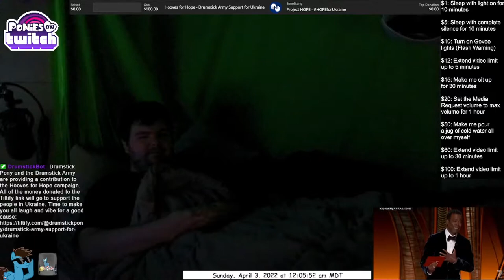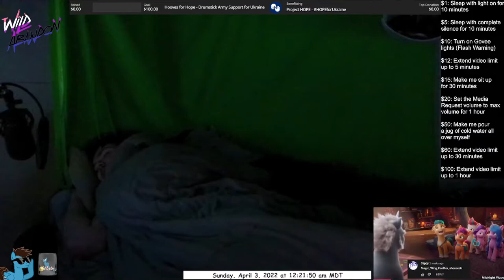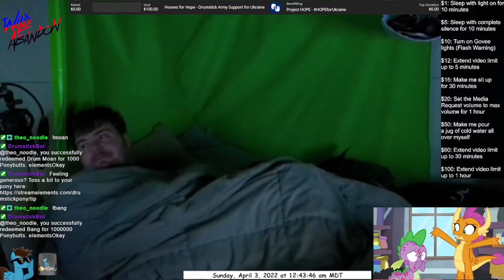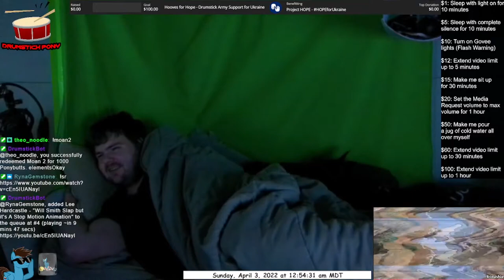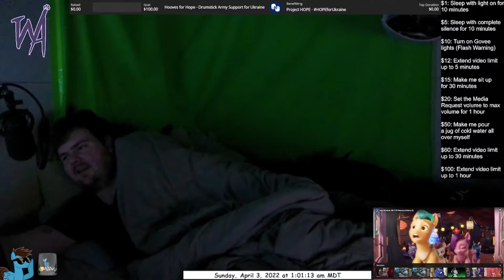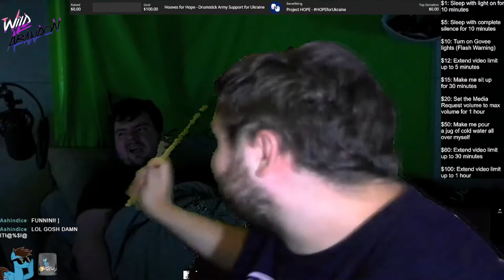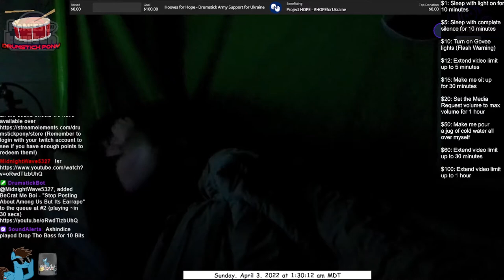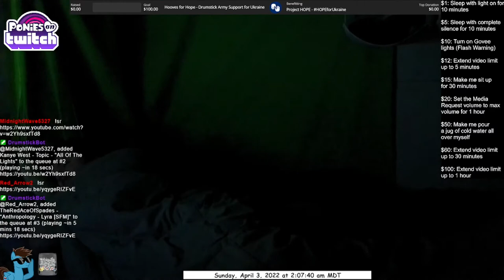CHAT TROLLS ME WITH ALEXA AT 2AM!?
▶It's that time again, I am doing another sleep stream with the chat trolling me with loud noises and Alexa.  Will I get any sleep?  Let's find out!

▶All donations from this Tiltify link will go to support Ukraine

00:00 Intro
01:09 Sleep Stream
17:02 Outro